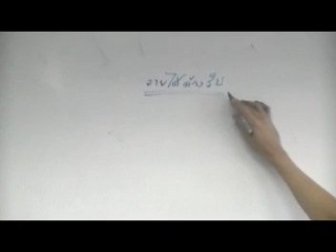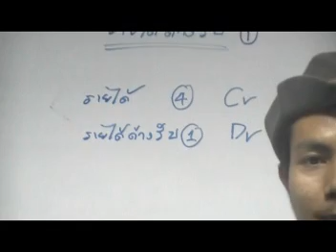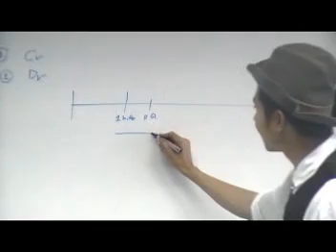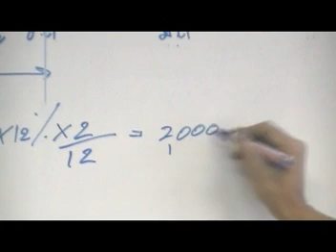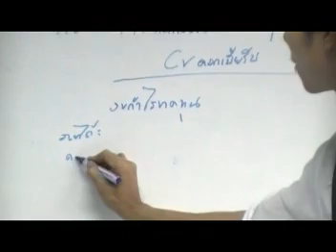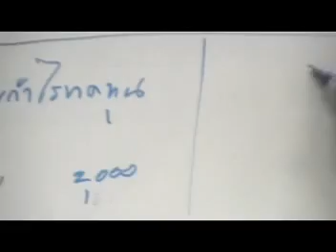รายได้ค้างรับ(Accrued Revenues)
สอนวิชา การบัญชีขั้นต้น (Basic Principle of Accounting ) เรื่อง รายการปรับปรุงสิ้นงวด โดย อ.มานพ สีเหลือง สถาบันYellowการบัญชี (ระบบE-learning เรียนออนไลน์ฟรี)